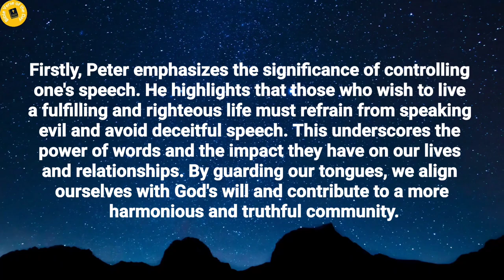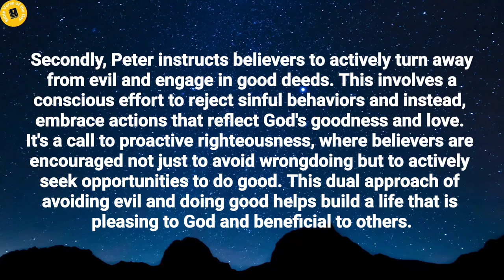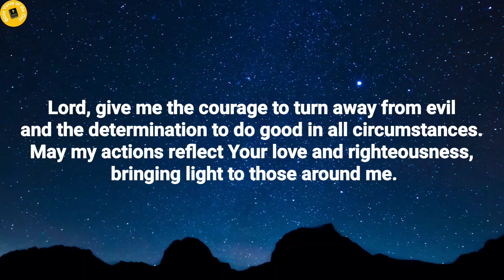Verse of the day - May 26 verseoftheday dailydevotional dailybiblereading2024 (Morning Prayer)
Bible Verse of the day - May 26,  2024 | Word of God | Morning Reflection | Morning Prayer

Chapter's in this video:
0:00 Verse of the day.
0:16 Thought's on today's verse.
1:58 Prayer for the day.

Verse of the day - 26 May 2024

For, “Whoever would love life and see good days must keep their tongue from evil and their lips from deceitful speech. They must turn from evil and do good; they must seek peace and pursue it.”
1 Peter 3:10-11.

Thoughts on today's verse:

Firstly, Peter emphasizes the significance of controlling one's speech. He highlights that those who wish to live a fulfilling and righteous life must refrain from speaking evil and avoid deceitful speech. This underscores the power of words and the impact they have on our lives and relationships. By guarding our tongues, we align ourselves with God's will and contribute to a more harmonious and truthful community.

Secondly, Peter instructs believers to actively turn away from evil and engage in good deeds. This involves a conscious effort to reject sinful behaviors and instead, embrace actions that reflect God's goodness and love. It's a call to proactive righteousness, where believers are encouraged not just to avoid wrongdoing but to actively seek opportunities to do good. This dual approach of avoiding evil and doing good helps build a life that is pleasing to God and beneficial to others.

Lastly, the pursuit of peace is highlighted as a crucial aspect of Christian living. Peter urges believers to not only seek peace but to actively pursue it. This means fostering harmonious relationships, resolving conflicts, and promoting reconciliation in every aspect of life. By prioritizing peace, Christians become peacemakers, reflecting the peace of Christ in their interactions and contributing to a more peaceful world. This pursuit requires effort, intentionality, and a heart aligned with God's desire for unity and harmony.

Together, these verses call Christians to a holistic approach to godly living, involving pure speech, righteous actions, and the active pursuit of peace. By adhering to these principles, believers can experience a more fulfilling and blessed life, in accordance with God's will.

Prayer for the day:

Heavenly Father, I come before You with a heart longing for Your guidance and strength. Help me to keep my tongue from evil and my lips from deceitful speech. Grant me the wisdom to speak words that are true, kind, and uplifting.

Lord, give me the courage to turn away from evil and the determination to do good in all circumstances. May my actions reflect Your love and righteousness, bringing light to those around me.

Father, teach me to seek peace and pursue it wholeheartedly. Let my life be a testament to Your grace and a source of harmony and reconciliation. Fill me with Your peace that surpasses all understanding, and help me to spread that peace to everyone I encounter.